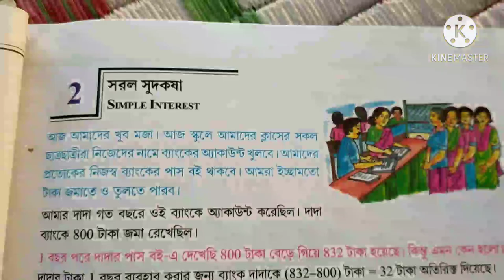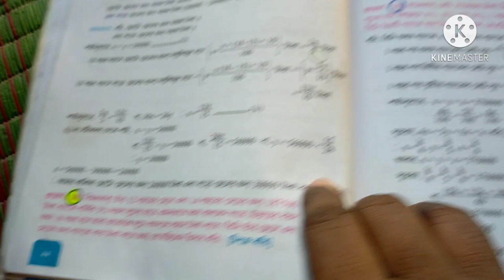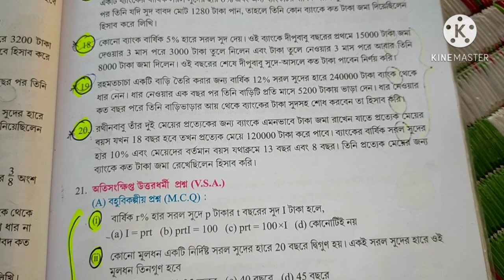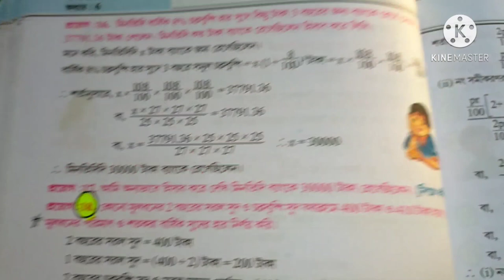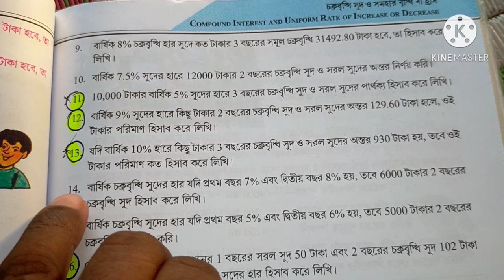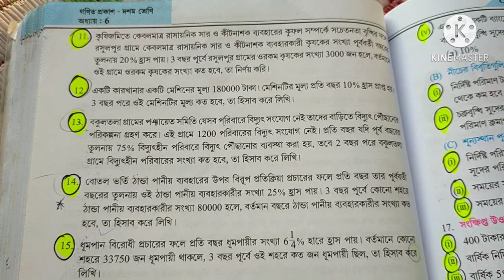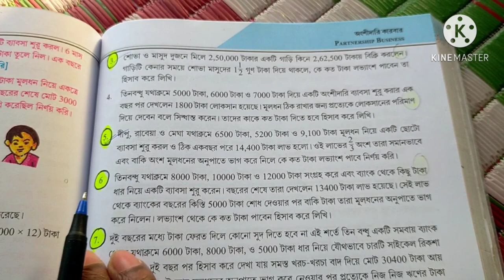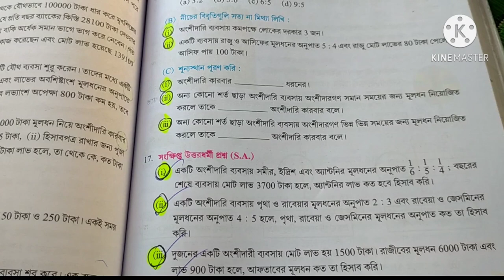MADHYAMIK MATH SUGGESTION 2022 /CLASS 10/মাধ্যমিক অংক সাজেশন 2022/ 2022 madhyamik math suggestion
এখানে ভৌতবিজ্ঞান সব করা আছে/ বহু বিকল্প ভিত্তিক প্রশ্ন উত্তর সহ আলোচনা
adaptation national achievement activities task October 2021

100% কমন আসবেই

 এবিটিএ টেস্ট পেপার সলভ 2021 তার লিংক

2021 সালের ভূগোলের ABTA TEST PAPER SOLVED   2021

Page 338/339/340

মাধ্যমিক সম্পাদ্য সাজেশন 2021
 মাধ্যমিক সম্পাদ্য/ উপপাদ্য সাজেশন 2021

madhyamikmathsuggestion2022class 10
madhyamikmathsuggestion 2022

 2020 সালের ABTA সলভ এর লিংক অংকের ক্ষেত্রে সব দেওয়া আছে
মাধ্যমিক এবিটিএ সলভ এর Link
Madhyamik ABTA SOLVED

madhyamikmathsuggestion2022class 10
madhyamikmathsuggestion 2022